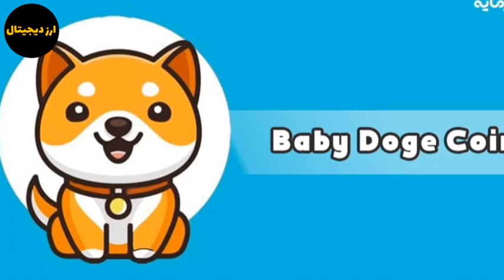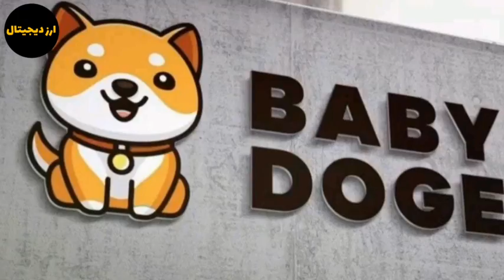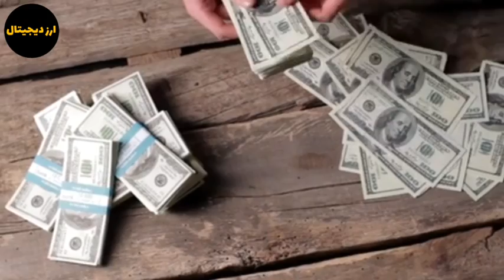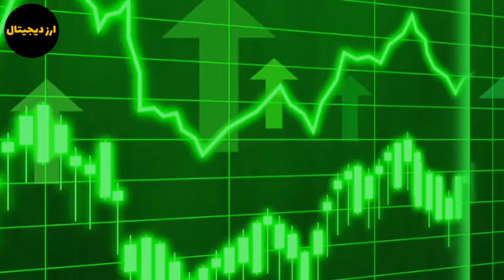بیبی دوج کوین در صرافی رابین هود لیست شد؟ |انفجار بیبی دوج در راه است؟ | لیست شدن بیبی دوج در بایننس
سلام در این ویدیو به تحلیل و بررسی بیبی دوج کوین پرداختم که آیا انفجار بیبی دوج کوین در راه است؟ بیبی دوج کوین در صرافی رابین هود لیست می شود؟ بیبی دوج کوین در صرافی بایننس لیست می شود؟ با ما همراه باشید.